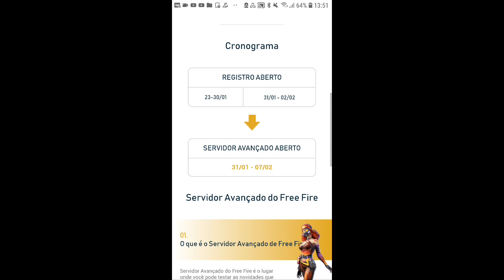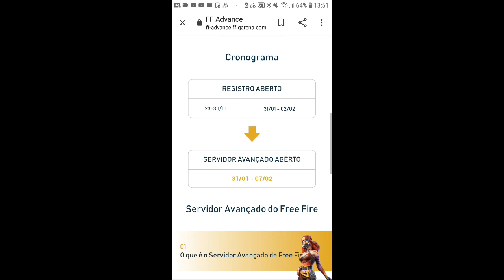É AMANHÃ! DATA E HORA DA ATUALIZAÇÃO, PRÓXIMO DIAMANTE ROYALE E DOWNLOAD SERVIDOR AVANÇADO